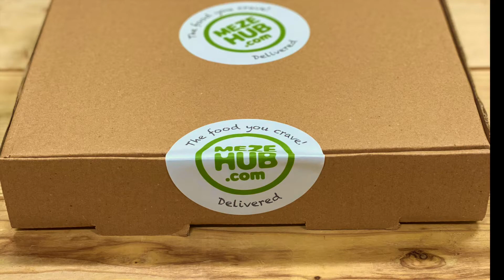MezeHub Homemade Pie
MezeHub homemade pies delivered fresh!